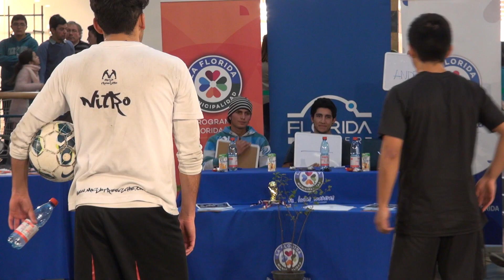CAMPEONATO FREESTYLE FÚTBOL Y CUBO RUBIK